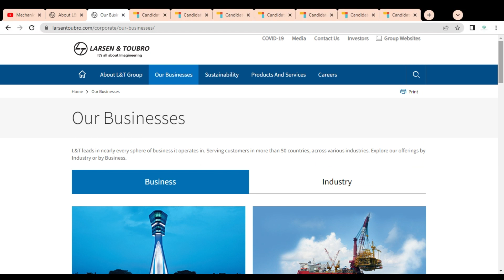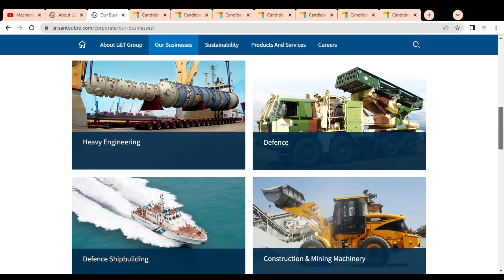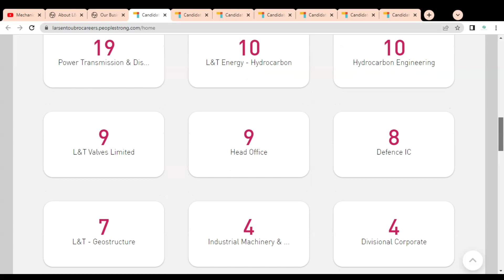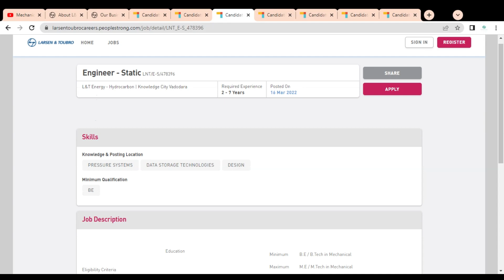Job vacancy 2022 | mechanical engineering jobs | Diploma Jobs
This video is regarding the  jobs in the L and T company.

l and t company vacancy 2022
l and t company job apply online
l and t company company job vacancy 2022
l and t company job vacancy
l and t company job
l and t company job openings
l and t company jobs
l and t company recruitment 2022
l and t company recruitment process
l and t company Vadodara job
l and t company interview
l and t company junior engineer
l and t company electrical engineer